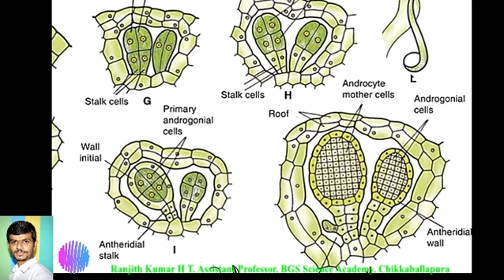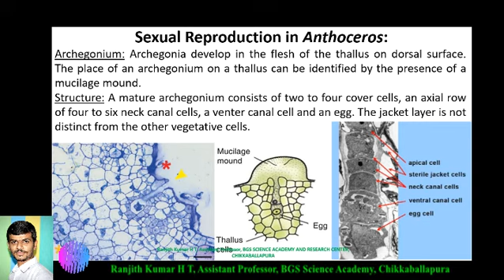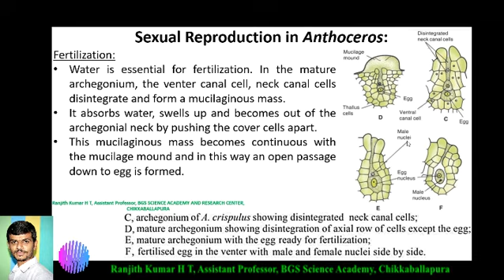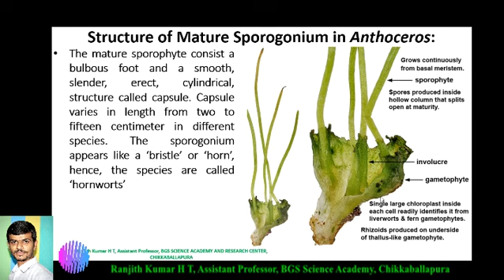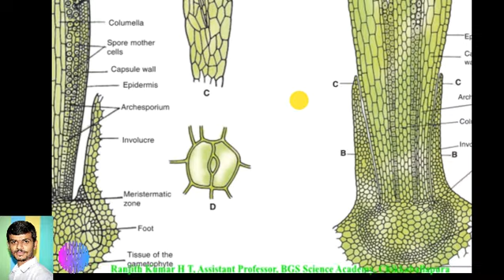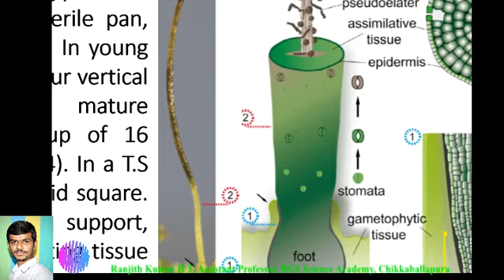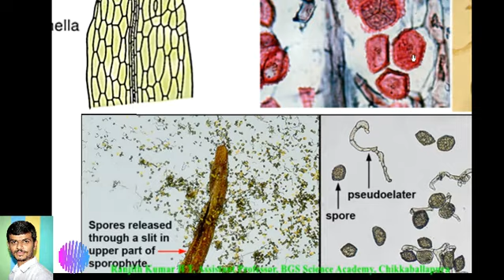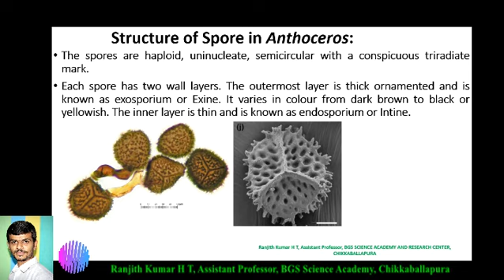Unit- 3 SEXUAL REPRODUCTION & SPOROPHYTE IN ANTHOCEROS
SEXUAL REPRODUCTION - STRUCTURE OF ANTHERIDUM, ARCHEGONIUM, STRUCTURE OF SPOROPHYTE AND LIFECYCLE IN ANTHOCEROS